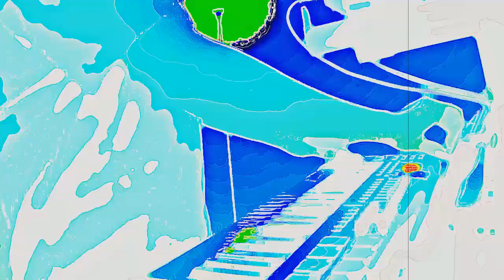Rafa's One Man Band - RISD (Marco Benevento Cover)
Live cover of Marco Benevento's song RISD
Recorded in my Home Studio, on 2/21/2012
Using an M-Audio Axiom, Kore 2, Behringer FCB1010, and an old Iphone 3g, running through Ableton Live and Cockos Reaper